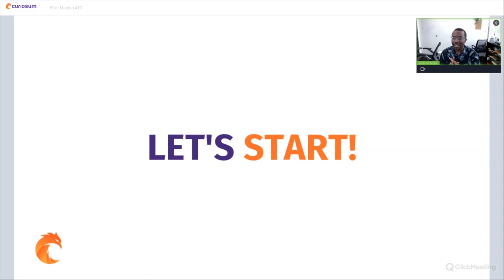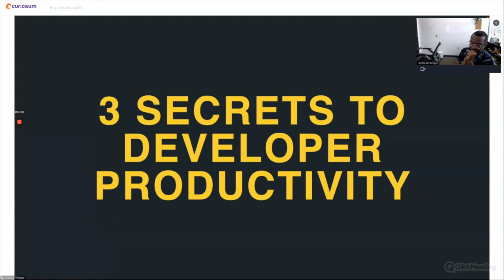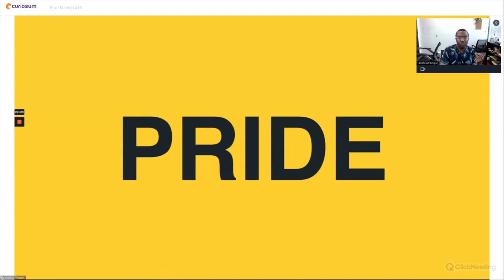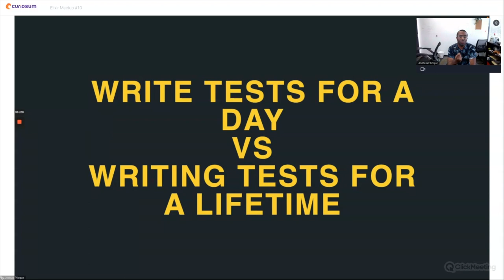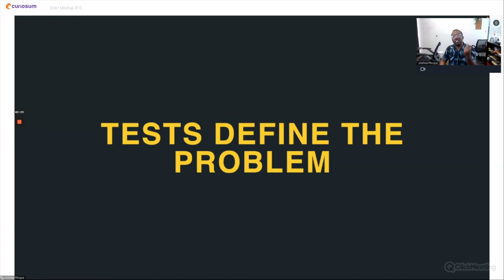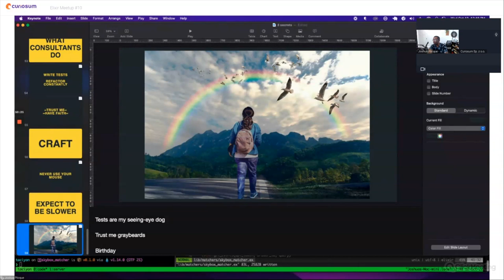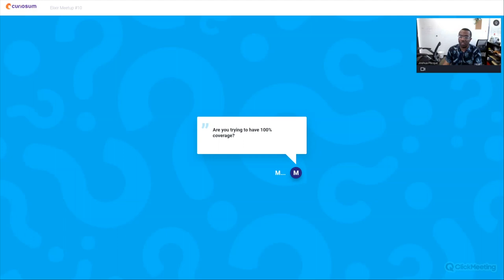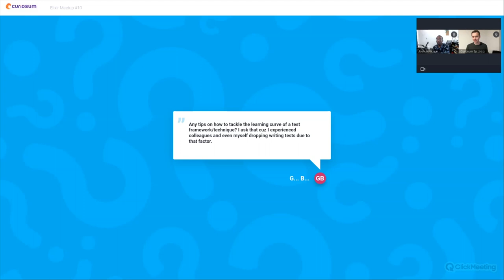Elixir Meetup #10 Curiosum ▶ Joshua Plicque ▶ 3 Secrets to Unlocking Elite Developer Productivity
ABOUT SPEAKER:

Joshua Plicque is a founder of Or Equals, a US-based software consultancy specializing in Phoenix Live View and Elixir. I've bee working with Phoenix LiveView for about 2 years.

An interesting thing about him - he is a semi-pro poker player.

WOULD YOU LIKE TO MAKE A PRESENTATION FOR THE NEXT ELIXIR MEETUP? JOIN AS A SPEAKER:

Curiosum - Web & Mobile Development | Curiosity is the single most important feature of human beings. We are curious about web technologies.